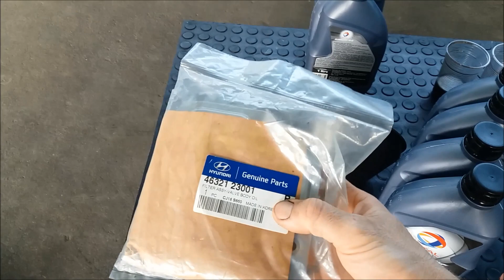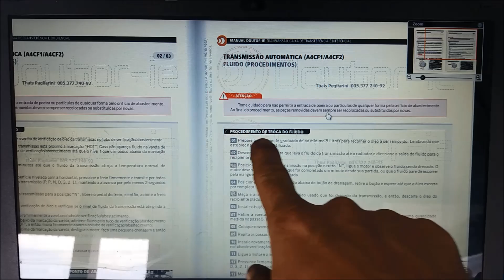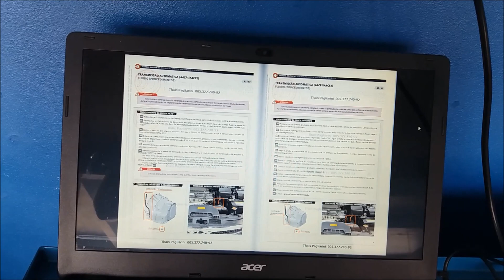Hyundai I30 - Troca parcial do óleo da transmissão automática.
A troca do óleo da transmissão automática é uma etapa importante na manutenção preventiva, pois ajuda a ampliar a durabilidade do sistema e evita problemas mais graves.

MECÂNICA PAGLIARINI

RS 129 Km 73 N°6785  Bairro Lambari

Encantado Rio Grande do Sul